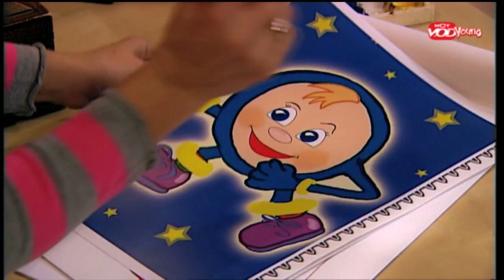מחזירי אור - שיר של חיפזון וזהירון, עונה 1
העלילה  מתרחשת בשכונה קטנה. ברחוב העכברוש 33.
כוכבי הסדרה הם חיפזון וזהירון.
שני חברים טובים וכובשים, שונים זה מזה באופיים ובצורתם,
חיפזון העגלגל והשובב- מייצג את המהירות והפזיזות, מול חברו הטוב
זהירון - שנוהג בזהירות ומגלה אחריות רבה במעשיו.
כל חבריהם הסובבים אותם, הם שילוב של דמיון ומציאות החוברים יחדיו לחוויה
קסומה ומהנה של לימוד והכרת כללי הבטיחות בדרכים.
חיפזון פוגש בחלומו את חגורת הבטיחות, הוא נופל מאופניו בעת שרכב ללא קסדה, הוא פוגש את צמד הגחליליות בחדרו שהגיעו לספר לו על מחזירי האור.
ובתוך